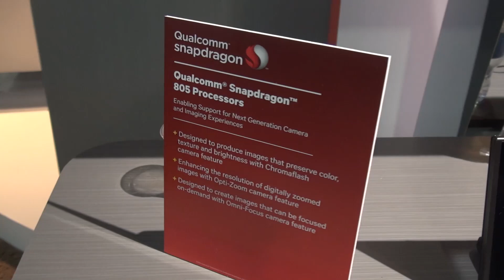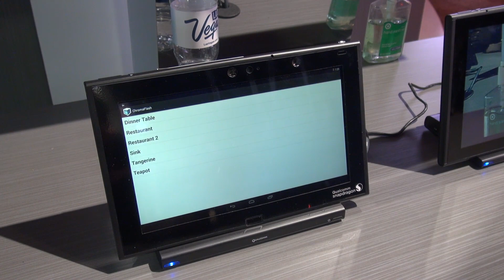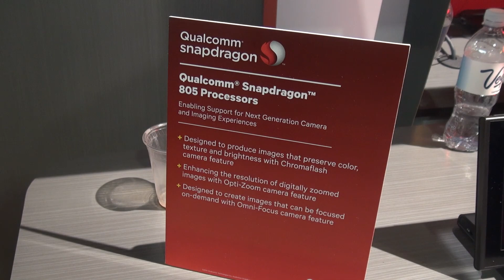Snapdragon 805(APQ8084) Tablet Camera feature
Snapdragon 805 APQ8084 reference Tablet Camera feature